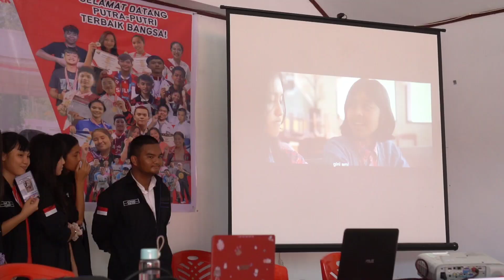MPLS Day 4 | Kamis, 13 Juli 2023